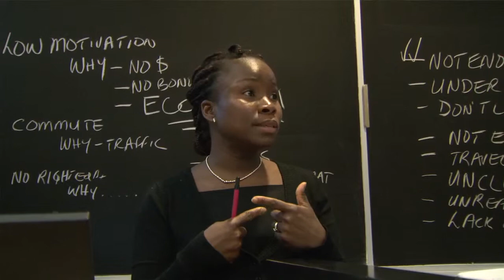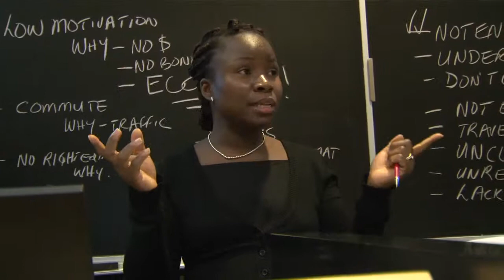McGill Project Management Course: Eliane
A description of the Comprehensive Project Management course at McGill University's School of Continuing Studies.